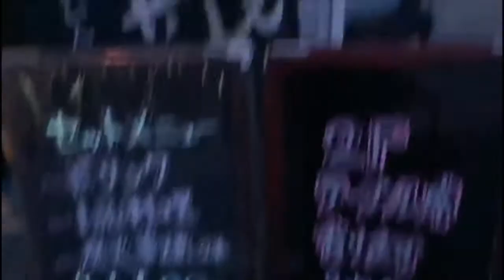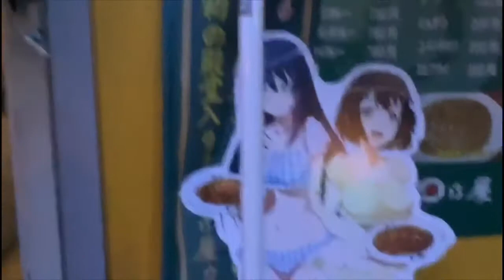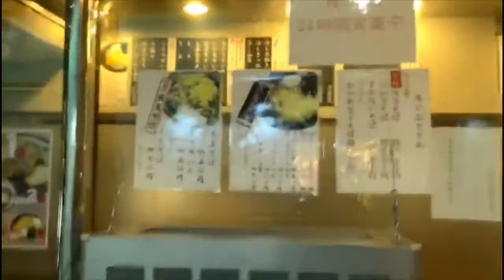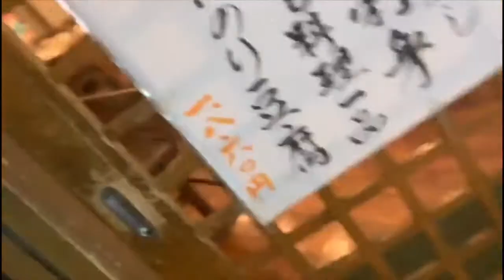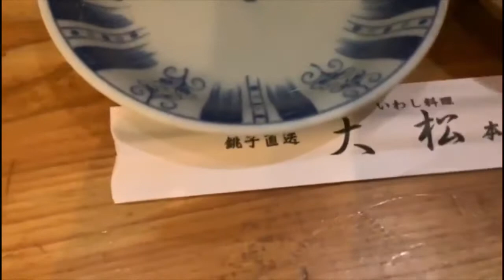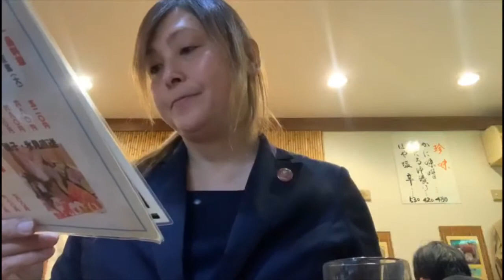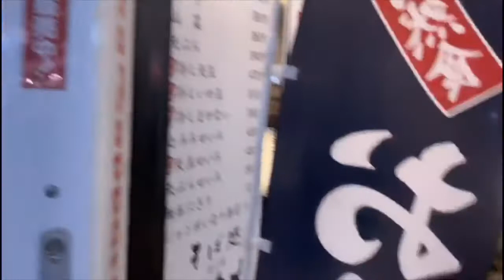放置推奨 愛してやまない神田いわしやさんで飲むよ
配信ログです。KND